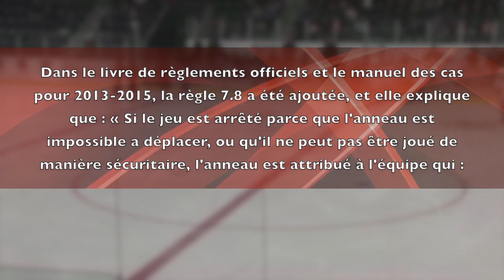Ringuette: Bouge-le ou perds-le (Français)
Ringuette: Bouge-le ou perd-le

Pour revoir les vidéos individuellement, voici les temps de début de chacune des sections.
(Vous n'avez qu'à cliquer sur le temps du vidéo pour être redirigé directement à ce moment précis.)

Section un: 0:53
Section deux: 2:12
Section trois: 3:17
Section quatre: 4:20
Section cinq: 5:16
Section six: 6:29
Section sept: 7:43